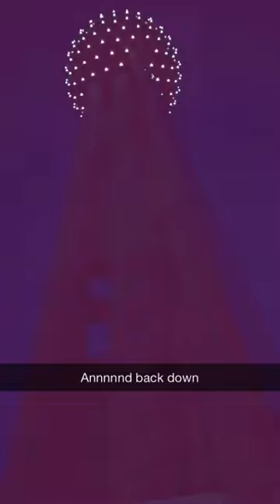Dallas Texas 2015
Snapchat of Two clowns in Dallas, Texas.